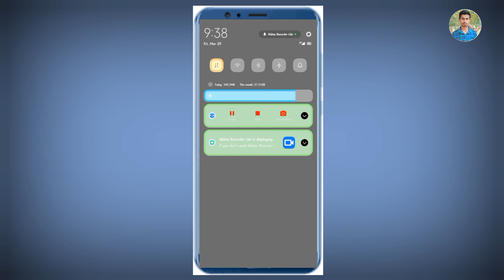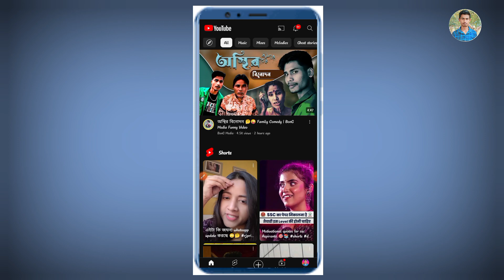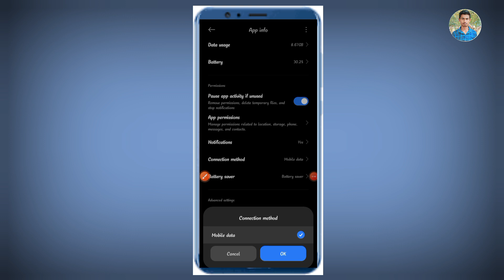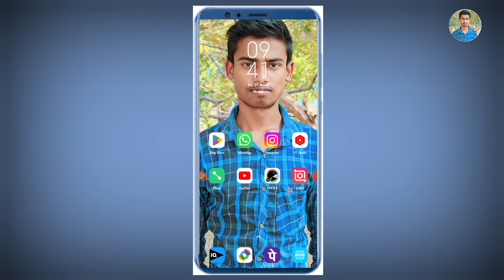মোবাইলের ইন্টারনেট লক করে রাখুন youtube Facebook কেউ চালাতে পারবে না mobile internet look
bangla tutorialএমবি আছে কিন্তু কাজ করে নাmobile data on but internet not workingমোবাইলের ইন্টারনেট বন্ধmobile data problemডাটা চালু হয় না কেনmobile data not working on androidsamsung mobile data not workingmobile data not working on iphonemobile data not working on samsungmobile data not working iphone